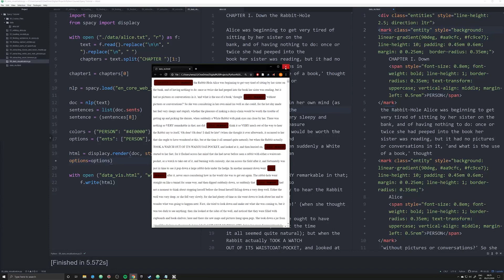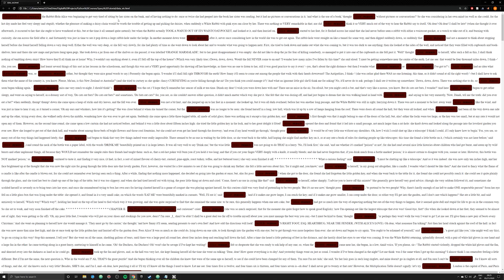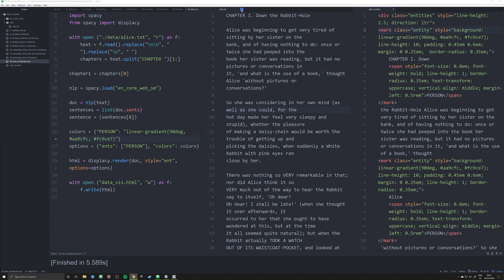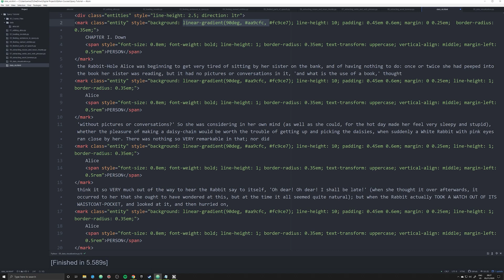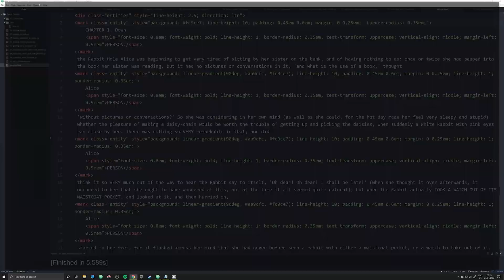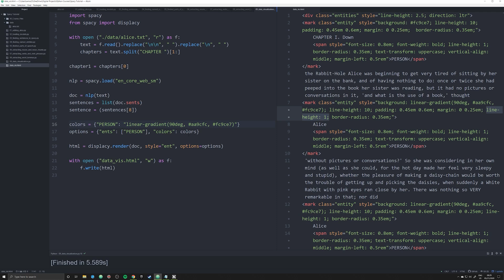Customizing DisplaCy Render Data Visualization (Spacy and Python Tutorial for DH 10)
In this video, I show you how to customize the data visualization method in DisplaCy, the render component of spaCy.